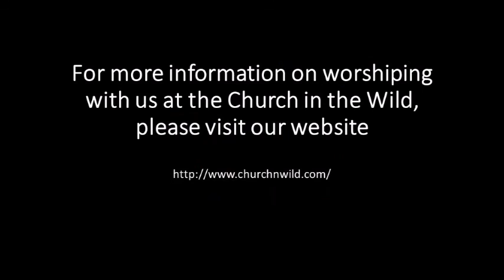Church of the Wild Christmas Message 12 24 2016 v2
Christmas Eve 2016 at